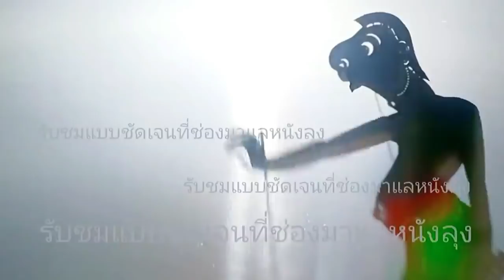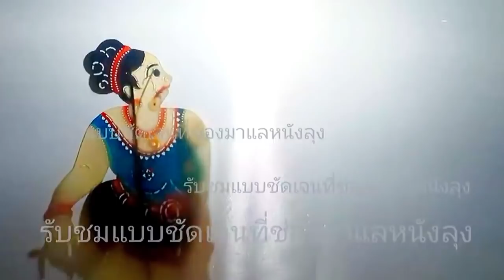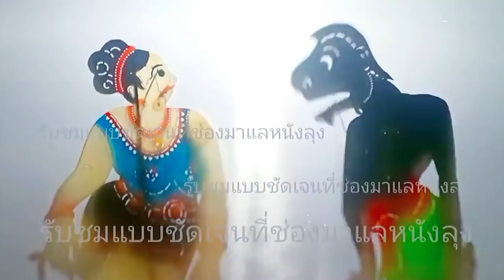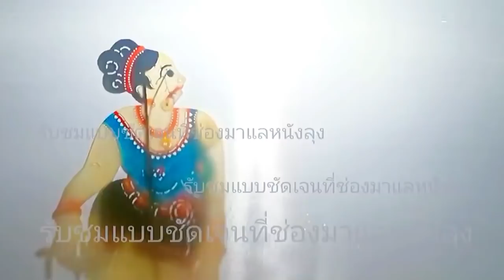หนังตะลุงฉากเดียวมุขเด็ดขำกลิ้ง ตอน หนูนุ้ยปะทะฮาเมียแก่โครตฮา